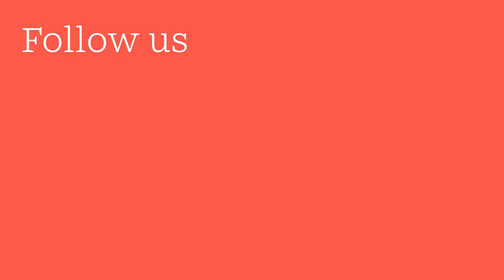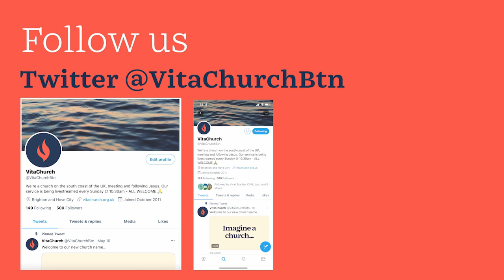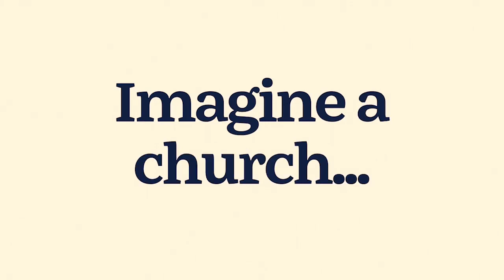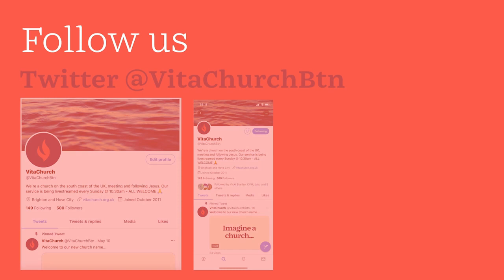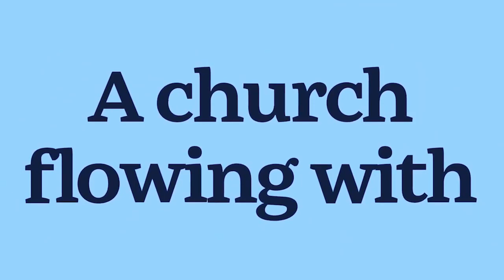Sunday April 30th 2023 | Real Christianity | VitaChurch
Welcome to our Sunday talk and ministry, filmed a week ago in Brighton.

Dave King from Haven Lane in California shares a timeless message from Jesus, and Luke 15v1-2 ; and John chapter 8.

Dave is with eighteen colleagues and friends from California, all of whom became Christians during one of the greatest outpourings of the Holy Spirit in the western world.  This Spiritual awakening helped change the course of history, and they remind us of our need for another one.

On this occasion we are leaving some of the ministry time and prophetic words given to the church by Billy Mentor at the beginning of the service and Glen Schroder and others at the end.

We are meeting in person at BHASVIC in Brighton and Hove.  There is limited car parking, and we meet each week from 10.15 am.  |We would love you to join us.

Chris' weekly blog: pastorchris.uk